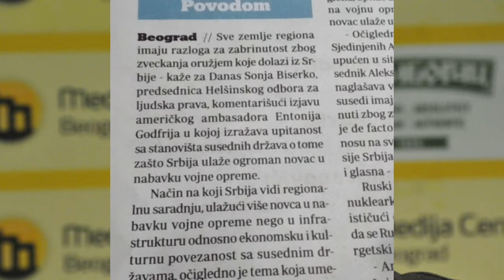Biserko: Susedne zemlje bi trebalo da budu zabrinute zbog zveckanja oružjem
Sve zemlje regiona imaju razloga za zabrinutost zbog zveckanja oružjem koje dolazi iz Srbije – kaže za Danas SonjaBiserko, predsednica Helšinskog odbora za ljudska prava, komentarišući izjavu američkog ambasadora EntoniGodfri u kojoj izražava upitanost sa stanoviša susednih država o tome zašto Srbija ulaže ogroman novac u nabavku vojne opreme.